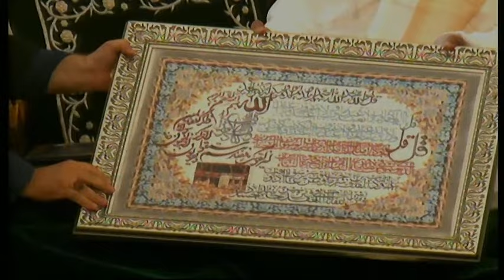Alavi Bohras: Huzoor e 'Aali Saiyedna saheb TUS Honorary Doctorate - 17th Rabi' ul Awwal 1445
Alavi Bohra Community witnessed a Historic Event today at al Masjid an Nooraani where the 45th Spiritual Head of the Alavi Bohra Community Saiyedna Haatim Zakiyuddin Saheb TUS was conferred an Honorary Doctorate for the research and studies on Islamic subjects specially on Shi'i Isma'ili literary works from al-Mustafaa International University.
Indian representative of Iranian Spiritual Leader Aghaa Mahdi Mahdawipur saheb and Indian representative of al-Mustafaa International University Aghaa Ali Shaakeri saheb graced the event.

Saiyedna saheb TUS in his speech emphasized that relations between India and Iran are more at the level of Religious cooperation, Human Upliftment, Literature and Culture.  The Indian Isma'ili Bohra missionaries were trained by Iranian and Egyptian scholars before a millennium during the time of Fatimid rule in Cairo.  These scholars were Saiyedna Naasir Khusru al-Qabaadiyani, Saiyedna Abu Haatim Ahmad ar-Raazi, Saiyedna Abu Ya'qoob Ishaaq as-Sijistaani, Saiyedna Shaheryaar bin Hasan, Saiyedna Ahmad Hamiduddin al-Kirmaani, Saiyedna Hebatullaah al-Mo'ayyad fid-Deen ash-Shiraazi, Saiyedna Ahmad bin Mohammad an-Nishaapuri etc.

But with this event this will be the beginning of new millennium and epoch for Literary collaboration and revolution between communities and nations.  Aqaa Maulaa said that, "Before 40 years I took admission for PhD in St. Xavier's College in Mumbai.  But due to Da'wat responsibilities and social commitments I couldn't complete it.  Now by the blessings of my Du'aat today my wish has been fulfilled and this is the ne'mat for the Khidmaat of the holy teachings of Ahl ul Bayt AS."

The Honorary Doctorate is an exclusive Tohfah from the Supreme Spiritual Leader of worldwide Shi'ah community to the 45th Spiritual Leader of Alavi Bohra Community. This is the fruit of seeds of efforts sown by the 44th Da'i e Mutlaq Saiyedna Taiyeb Ziyauddin Saheb RA 25 yrs back.  This literary ties got momentum when 44th Da'i e Mutlaq  Muqaddas Maulaa gave permission to Aqaa Maulaa Saiyedna saheb TUS to become a part of delegation who visited different universities and institutions of Iran in Safar ul Muzaffar 1432 AH.

Iranian Dignitaries said that, O Saiyedna saheb!

1. Your status of Da'i e Mutlaq is above all institutional PhD or Doctorate degrees.
2. Your services for Shi'i studies are far more majestic than this Degree.
3. We feel honoured to be a part of this delegation and witness of this extraordinary event.
4. Your community is very much fortunate to have a noble, learned, just and generous leader like you.
5. Let's join hands together to make Qur'an and Ahl ul Bayt AS the key of our Mahabbat.
6.  Learning and Knowledge will be our wings to fly high in the multi-religious horizon of the world.
7. Let's make our people realise and believe that they are the precious gems of the mazhab of Ahl ul Bayt AS.
8. Our language and culture are our heritage and pride.  It should never be lost in the name of development, education and technology.
9. Our branches are from the same stem of Maulaana Ali Ameer ul Mumineen AS and Maulaatona Faatemah az-Zahraa AS.  Let's share the taste of the delicious fruits of 'Ilm o Hikmat and make it the greatest pure food of our souls.
10. Your zabaan does the Zikraa of Maulaana Imaam Husain AS who gave us the supreme lesson of Sacrifice and Patience.  You have devotedly exhibited and sincerely followed this beautiful Payghaam e Husaini till now.  We feel special to honour you with this excellent moral Husaini values.

For the first time:

1. The distinguished guests stayed for the whole day at Daar us Salaam.
2. Only saheb e Darajaat accompanied Aqaa Maulaa TUS from Devdi Mubaarak to Nooraani Masjid.
3. Keeping in mind the purity and sacredness of the Masjid, it was decorated with fresh exotic flowers.
4. Aqaa Maulaa TUS gave permission to recite Surat ul Faatehah, Aayat ul Kursi and "Balaghal 'Olaa be-Kamaalehi" to the chief Qaari of al-Mustafaa University.
5. Mumineen witnessed the bouquet of Languages viz. Arabic, Persian, Urdu, English and the most beautiful and charming Lisaan ud Da'wat
6. Only Abyaat were recited, "Toobaa lakum, Toobaa lakum", "Khayr ul Anaam", "Zindaabaad Zindaabaad", "Sad Marhaba Sad Marhaba".
7. YouTube live streaming was executed.
8. Jamaa'at Teaching Fraternity comprising of around 140 Teachers were invited for this exclusive event.
9. Mazoon Maulaa DM translated the entire bayaan of Aqaa Maulaa Saiyedna saheb TUS in Persian language.

In this Historic and Distinguished Event, Aqaa Maulaa TUS presented a unique gift to be offered to the Supreme Spiritual Leader of Iran.  This was the poem-bayt composed by the 31st Da'i e Mutlaq Saiyedna Hasan Badruddin saheb AQ in Ahmedabad in Persian language in Shaan of Maulaana Ali Ameer ul Mumineen AS in 1080 AH.  The most memorable and unique feature of this graceful gift was that Aqaa Maulaa TUS himself wrote this bayt on paper that was imprinted on an antique canvas.